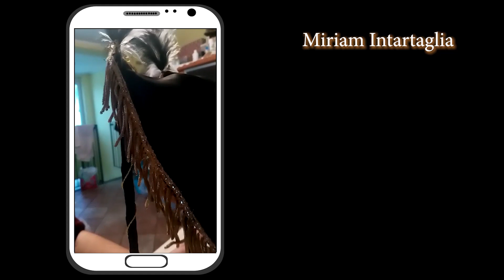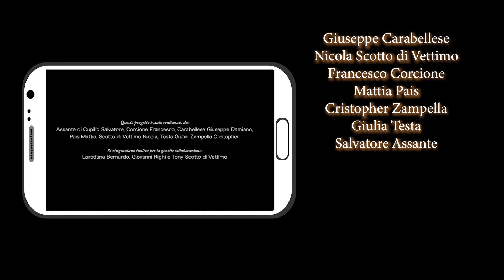La processione salvata dai ragazzini - Clip classe 2°E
"La processione salvata dai ragazzini del'I.C. Capraro" di Procida (NA).
Clip della classe.